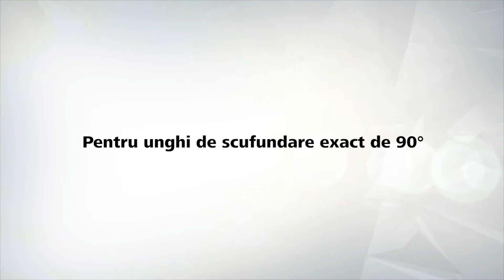Stativ mobil pentru găuri la unghi exact de 90° | wolfcraft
Cu ajutorul stativului mobil wolfcraft pentru MașinăDeGăurit obțineți găuri la unghiuri precise la 90° și găuriri de precizie la utilizarea burghielor Forstner și cilindrice. Stativul pentru mașina de găurit se fixează stabil pe piesă și ghidează burghiul exact în unghiul corect. Marcajele centrale din toate cele 4 părți și opritorul lateral vă simplifică poziționarea corectă mai ales la realizarea găurilor în serie. Canelura în V vă oferă stabilitate la găurirea în țevi, lemn fasonat sau lemn rotund.

Pentru lucrări care necesită fixare, puteți utiliza fără probleme stativul pentru mașina de găurit împreună cu menghine. De asemenea, pentru găurirea cu limitare de adâncime (4681000) și aspirarea prafului de găurire (4682000) există accesorii adecvate disponibile separat.